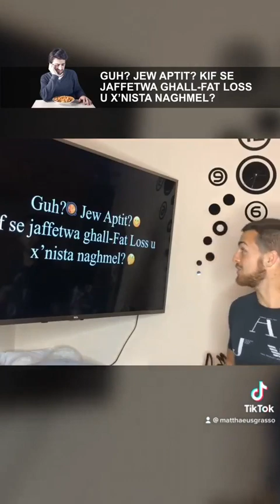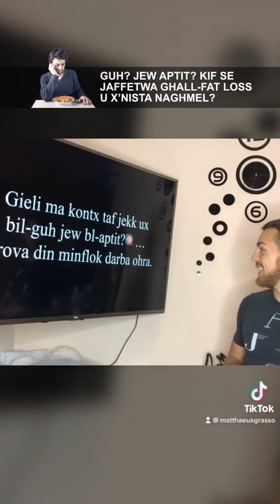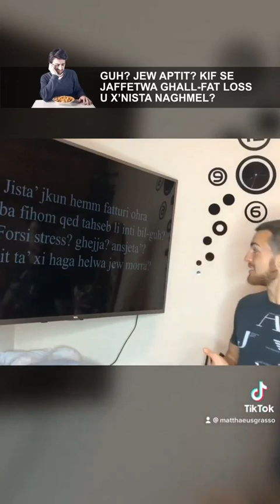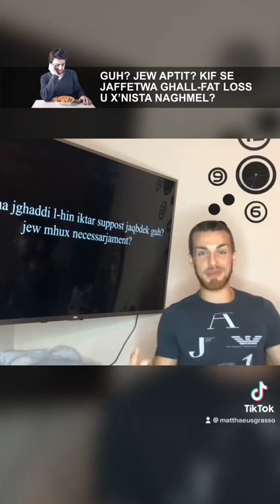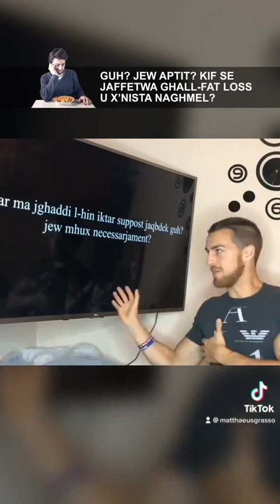Ghandi l-Guh? Jew Aptit? Jew Ghatx?!?!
- @Matthaeus Grasso - @A New, Better Life - A New Better Life

Hafna jkunu jixtiequ jibdew u ma jkunux jafu minn fejn.
IDEALMENT, Biex nsiru nafuk u nara nistghux nghinuk, jew jekk ikunx ahjar nirreferuk ghand xi hadd iehor, kemm timla’ dawn l-ftit mistoqsijiet li ssib hawn

Nitkellmu 🙂

Matthaeus Grasso,
BSc. (Hons.) Sport & Exercise Sciences (UK)
A New, Better Life